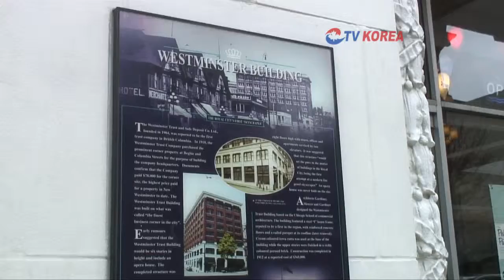20120215_뉴스_캐나다국기의 날 맞아 100년된 건물에 국기 게양.mp4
2월15일은 캐나다 국기의 날입니다. 제7회 캐나다 국기의 날을 맞아 뉴웨스트민스터의 100된 건물 the Westminster Building에 캐나다 국기를 게양하고 위한 깃대를 세우는 행사가 있었습니다.
뉴웨스트민스터의 웨인 라이트(Wayne Wright) 시장을 비롯 인디안 대표 론다 라라비(Rhonda Larrabee)추장, 황승일 변호사, 경찰 관계자, 등 뉴웨스트민스터의 주요 관련자들이 참석한 가운데 기념식이  있었습니다.

황승일 변호사 인터뷰

1912년 웨스트민스터 트러스 컴퍼니(Wesyminster Trust Company)를 위해 세워진 이 건물은  그 당시 현대적인 건물로 가장 큰 건물 중의 하나였습니다. 최초 6층으로 설계된 건물이었지만 8층으로 이뤄진 이 건물은 그동안 보수공사를 통해 원형 그대로를 보존하고 있습니다. 또한 앞으로도 문화유산으로서 보존될 것으로 보입니다.